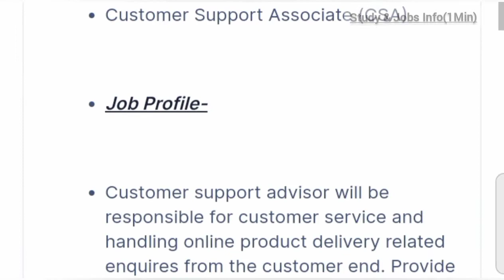TECH MAHINDRA WORK FROM HOME VACANCY 2022|WORK FROM HOME RECRUITMENT 2022|12TH PASS/GRADUATE JOBS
(APPLY LINK 1)

(APPLY LINK 2)

WORK FROM HOME RECRUITMENT
WORK FROM HOME VACANCY
TECH MAHINDRA VACANCY 2022
TECH MAHINDRA RECRUITMENT 2022
12 TH PASS WORK FROM HOME JOBS
12 TH PASS WORK FROM HOME RECRUITMENT
12 TH PASS WORK FROM HOME VACANCY
12 TH PASS WORK FROM HOME RECRUITMENT 2022
12 TH PASS WORK FROM HOME VACANCY 2022
12 TH PASS WORK FROM HOME